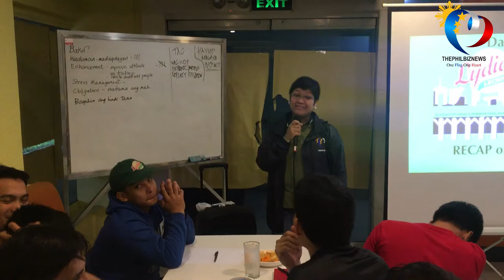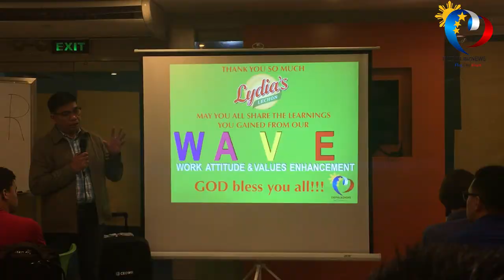How to Improve Attitude of Your Employees, Supervisors and Managers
Every company faces the challenge to develop synergy among the team members, managers and colleagues in order to achieve the company’s goals. Given the diverse background, attitudes and
values and work ethic of every individual, bringing them together to work as one for the growth and development of the company is always an ardent dream of every organization.

The Work Attitude and Value Enhancement (WAVE) Workshop is designed to develop respect and appreciation among the team members and leaders and be able to work together by knowing,
understanding and purifing their own personal intentions, vision, mission and values and be able to apply this in the workplace. The participants will be helped to deepen their work values by instilling the right attitudetowards work, discipline and deepen their commitment even when no one is watching them. It is also aimed to develop respect towards their colleagues and superiors, help them to take responsibility that would result to the positive work attitude and values, lesser friction, high productivity, accountability and ownership.

We will also use the WAVE as an opportunity for them to develop camaraderie, respect for individual’s uniqueness, integrity in work, proper decorum ad intra and ad extra office and also in the most neglected and how they behave in public especially in the social media.